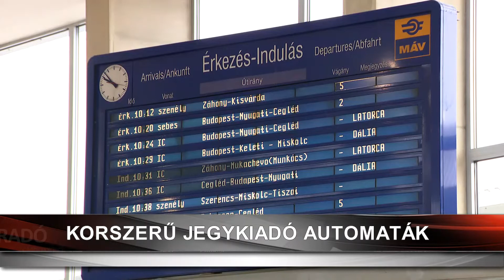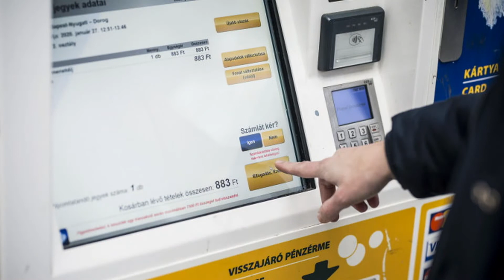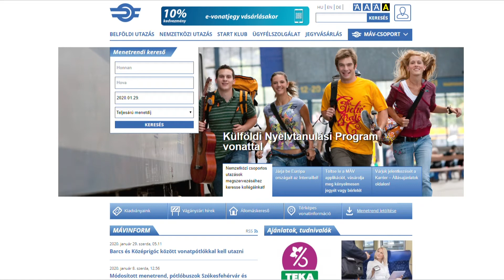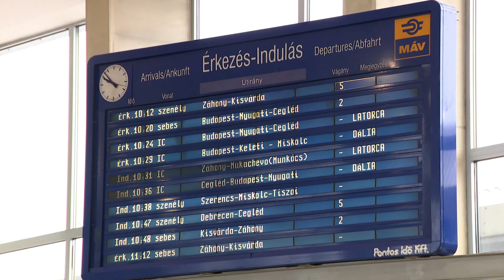Korszerű jegykiadó automaták